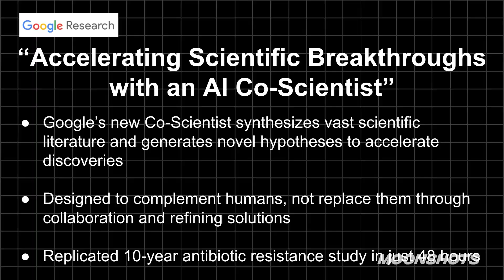AI OG Explains How AI Will Cure Most Diseases | MOONSHOTS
Recorded on Feb 24th, 2025

Richard Socher is the founder and CEO of you.com and co-founder and managing partner of AIX Ventures. Richard previously served as the Chief Scientist and EVP at Salesforce. Before that, Richard was the CEO/CTO of AI startup MetaMind, acquired by Salesforce in 2016. Richard received his Ph.D. in computer science at Stanford. He is widely recognized as having brought neural networks into the field of natural language processing, inventing the most widely used word vectors, contextual vectors, and prompt engineering. He has over 205,000 citations and served as an adjunct professor in the computer science department at Stanford.